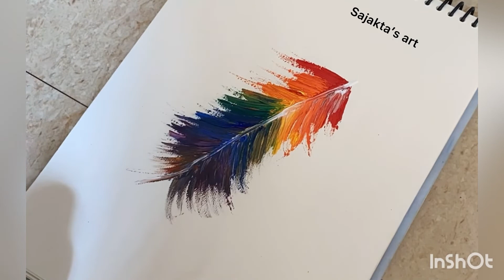Easy rainbow feather painting || colourful featherpainting || easy feather painting from toothbrush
Hi friends,in this video I’m going to show you how to paint easy colourful rainbow feather using toothbrush .
Material used:
Acrylic colours
Paper
Toothbrush

Musician: @iksonmusic